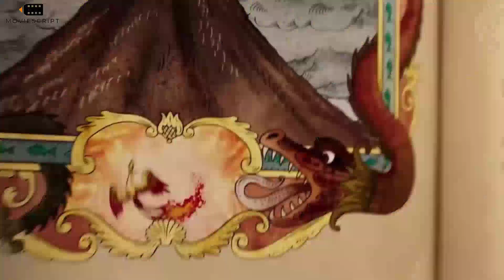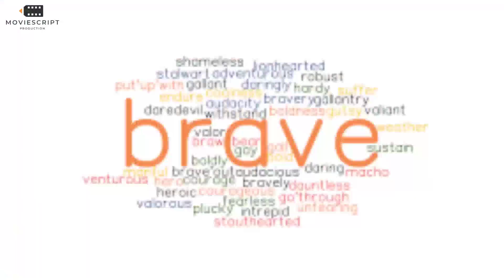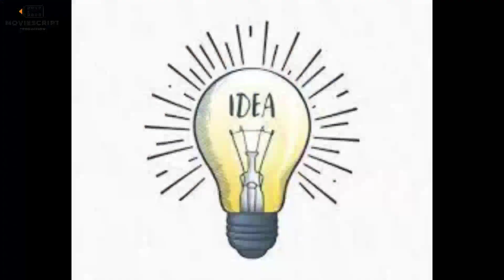Upon the Magic Roads (2021) Film Explained in Hindi/Urdu Summarized हिन्दी | Short Scifi | MMS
Upon the Magic Roads (2021) Film Explained in Hindi/Urdu Summarized हिन्दी | Short Movie Scifi
MMS

Credits:
Images and footage Source: Sony Pictures Releasing Studios and Columbia Pictures
Director: Oleg Pogodin
Producer: Aleksandr Gorokhov
Edited by: Serik Beiseu (It is based on 'The Humpbacked Horse' by Pyotr Yershov)

Copyright Use Disclaimer - Any video(s) in this clip have just been used to convey an apparent message to the viewer.To the best of my understanding, it falls under the category of fair use for reviews and commentary.No one's rights will be infringed upon by us.This video is for entertainment purposes only.Copyright Disclaimer Under Section 107 of the Copyright Act 1976,allowance is made for "fair use" for purposes such as criticism, comment, news reporting, , scholarship, and research.Fair use is a use permitted by copyright statute that might otherwise be infringing.Non-profit, educational or personal use tips the balance in favor of fair use.In case you feel this is disputed content, feel free to contact me at